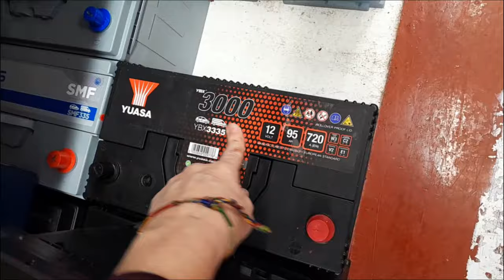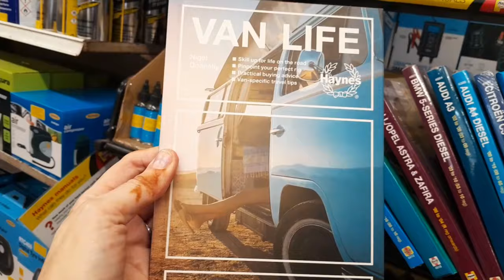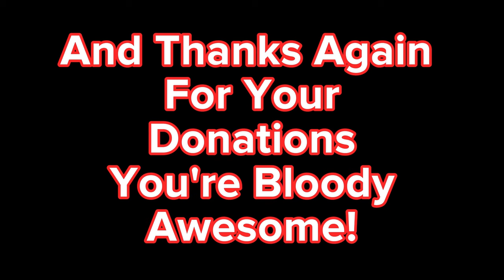One Van Problem Solved. More To Deal With...🤦‍♀️